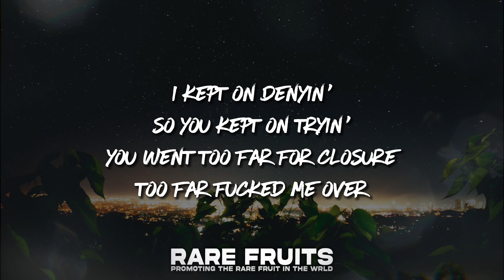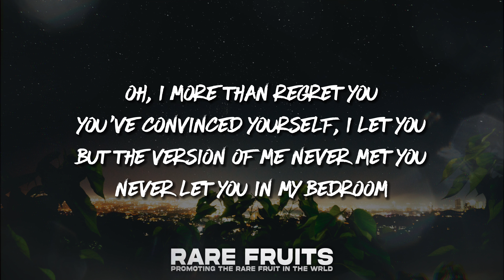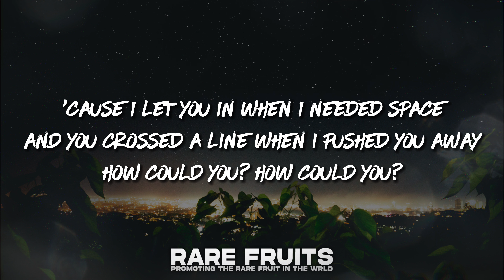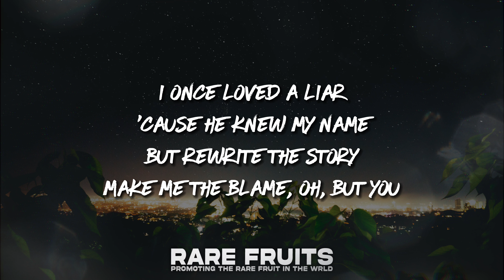Jessie Murph - How Could You (Lyrics)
“Jessie Murph" Lyrics / Lyric Video brought to you
by Rare Fruit Records

✅ Follow all the music from Rare Fruits on Spotify Playlists here!

🎤 Lyrics:

[Verse 1]
You said you were sober
So I let you come over
Your words pulled me closer
But your words fuck me over
I kept on denyin'
So you kept on tryin'
You went too far for closure
Too far fucked me over

[Chorus]
I could just lie here, say, "It's okay"
When I wanna rip all the doors off this place
Set it on fire, and just walk away
So I can feel anything else but this weight
'Cause I let you in when I needed space
And you crossed a line when I pushed you away
How could you? How could you?

[Verse 2]
Oh, I more than regret you
You'vе convinced yourself, I let you
But thе version of me never met you
Never let you in my bedroom
Oh, all those shitty lines and cookie blinds
And cheap red white stains
Suicide to change my mind and keep me afraid

[Chorus]
You want me to lie here, you say, "It's okay"

[Outro]
I once loved a liar
'Cause he knew my name
But rewrite the story
Make me the blame, oh, but you